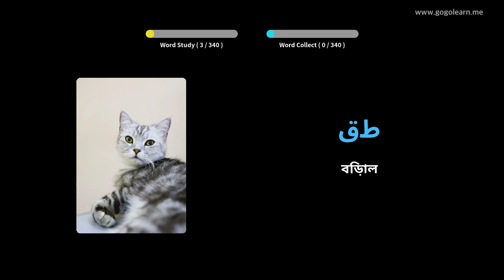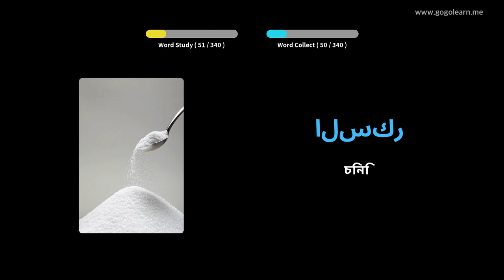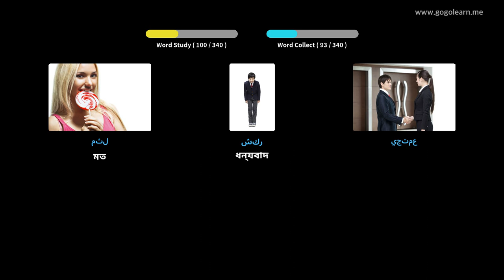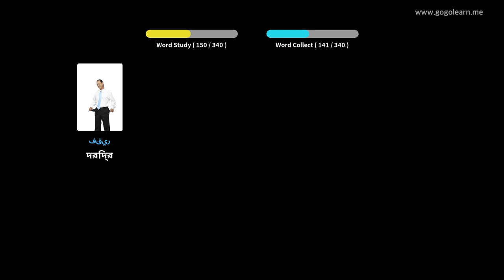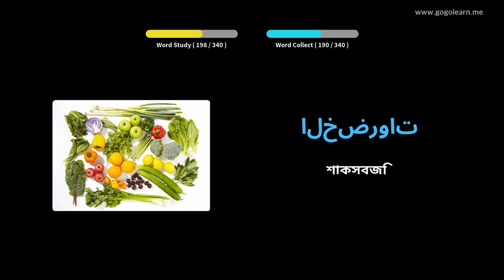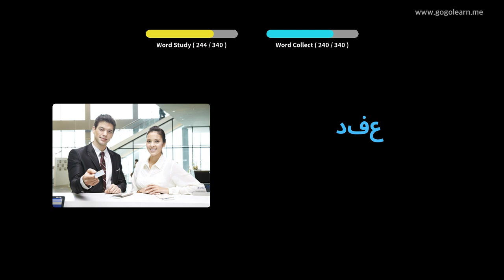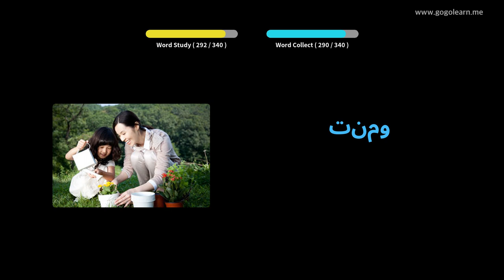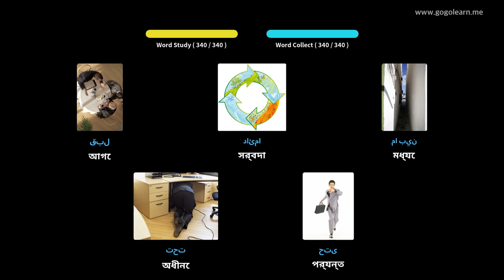আরবি ছবি সহ শিখুন | আরবি শব্দভাণ্ডার ড্রাইভিং করার সময় শুনছি | Golearn